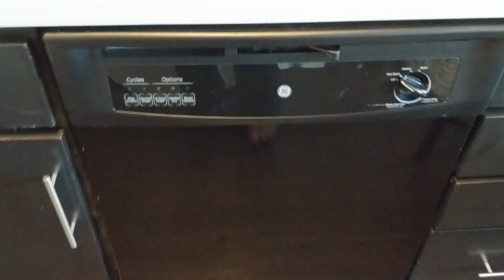Catch and Cook Spanish Mackerel - The Dreaded Fisherman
On the road Catch and Cook - The Dreaded Fisherman.
I am staying at a Candlewood Suites Hotel site and do a Catch and Cook. I show what you can do if on the road and you want to cook up a nice meal.
You can check Miles' music out on Spotify, iTunes, Amazon or many other platforms.
All video was done using a Google Pixel Phone.